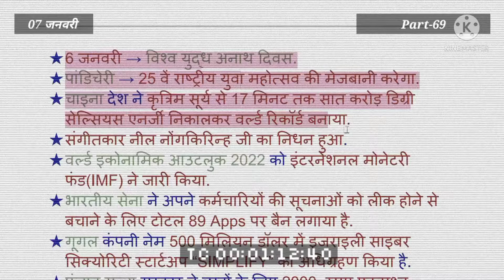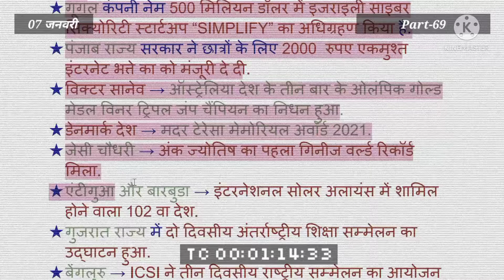1 मिनट Revision 07 जनवरी Part-69.